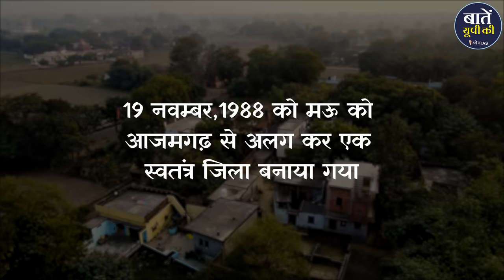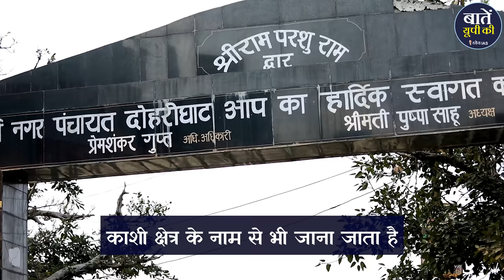मऊ क्यों कहलाया मऊनाथ भंजन || Mau || Baten up ki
यूपी के 75 जिलों में से एक मऊ जिला अपने शानदार इतिहास और पौराणिक मान्यताओं के कारण सबसे ख़ास माना जाता है। मऊ जिला आजमगढ़ मंडल का एक हिस्सा है। इस जिले के उत्तर में गोरखपुर, दक्षिण में गाजीपुर, पूर्व में बलिया, पश्चिम में आजमगढ़ और उत्तर-पूर्व में देवरिया जिला है। वाराणसी का कुछ भाग भी जिले के दक्षिण क्षेत्र को छूता है। घाघरा नदी इसकी उत्तरी सीमा बनाती है और दक्षिण सीमा को तमसा नदी छूती है। साल 2011 की जनगणना के मुताबिक 1,713 वर्ग किमी में फैले मऊ जिले की जनसँख्या 2,205,968 है। जिसमें लिंगानुपात 978/1000 है। यहाँ की मऊ जिले की साक्षरता दर 80.16% है। मऊ ज़िले के बारे कुछ रोचक बातें जानने के लिए आप हमारी इस खास प्रस्तुति को देख सकते हैं।

धन्यवाद